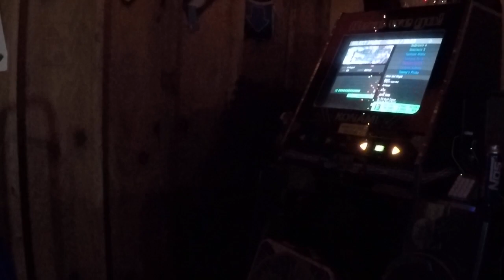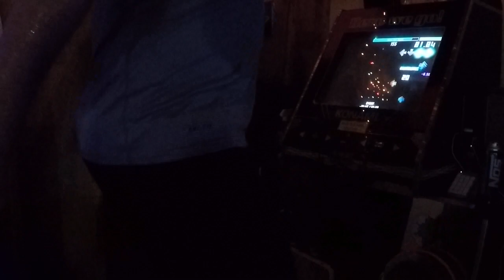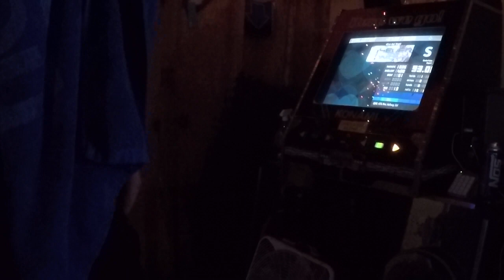4Ever and 1 Night - M-Project - 93%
I absolutely love this song and chart. Pretty trash score but I'm still getting used to playing in socks.